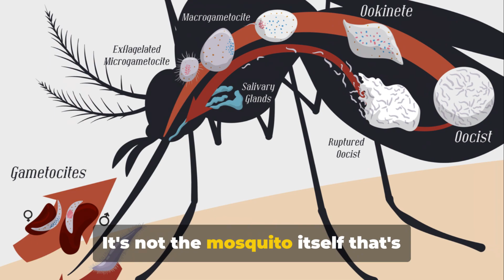Top 5 Most Dangerous Animals in the World